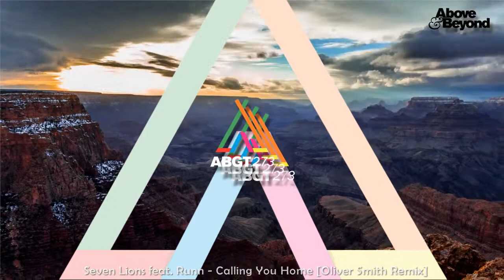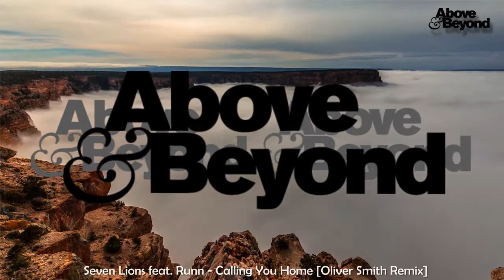Seven Lions feat. Runn - Calling You Home [Oliver Smith Remix]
Above & Beyond Group Therapy 273 with Above & Beyond and Gai Barone

Above & BeyondLee Coulson - Insatiable (Elliptical Sun Melodies)

Group Therapy 273 with Above & Beyond and Gai Barone

01. Jason Ross feat. Fiora — Through It All (Anjunabeats)
02. Jaytech — Song Of Earth (Anjunabeats)
03. Seven Lions feat. Runn — Calling You Home [Oliver Smith Remix] (Ophelia)
04. Grum — Hourglass (Anjunabeats) [RECORD OF THE WEEK]
05. Above & Beyond — World On Fire [Jay Stephens Bootleg] (White)
06. Several Definitions & Marc De Pulse — Sharks [Jerome Isma-Ae & Alastor Remix] (Jeahmon)
07. Rolo Green — Carlisle (Greenstone)
08. Tinlicker feat. CUT_ — If I Was (Armada)
09. Fehrplay — Phoenix (Mood Of Mind)
10. Thomas Mengel — Pelagos (Enhanced Progressive)
11. Lee Coulson — Insatiable (Elliptical Sun Melodies)
12. Above & Beyond feat. Zoë Johnston — My Own Hymn [ALPHA 9 Remix] (Anjunabeats)
13. Cosmic Gate vs. Third Party — Like This Body Of Conflict (White)
14. Dylhen — Drift (Coldharbour) [PUSH THE BUTTON]
15. Tone Depth & Flowers And Sea Creatures — You (fryhide)
16. Alex Metric & Ten Ven — Otic (Anjunadeep)
17. Au/Ra x Camelphat — Panic Room [Dub Mix] (White)
18. Dezza — Storm Chips (Spinnin)
19. Joonas Hahmo — Manor (Anjunadeep) [FLASHBACK]
20. Duluth — Gitana [Gai Barone Stripped Remix] (White) [GUEST MIX]
21. Basil O’Glue — Everyone Has A Story [Gai Barone Remix] (Saturate) [GUEST MIX]
22. ID — ID (White) [GUEST MIX]
23. Wellenrausch & Gai Barone — Heroes Of Light [Jerome Isma-Ae & Alastor Remix] (Afterglow) [GUEST MIX]
24. Virtual Self — Ghost Voices [Gai Barone Patternized Bootleg] (White) [GUEST MIX]
25. Gai Barone — Monoroid (ZeroThree) [GUEST MIX]
26. Jan Johnston — Calling Your Name [Gai Barone Remix] (White) [GUEST MIX]